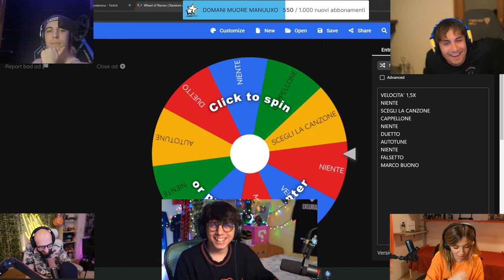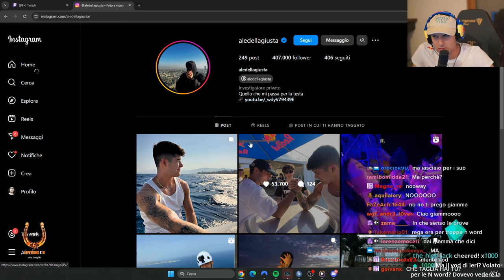GIAMMO MAD 🤬 - BEST OF BLUR